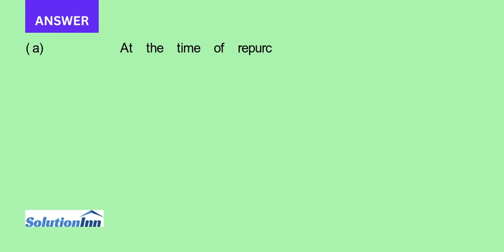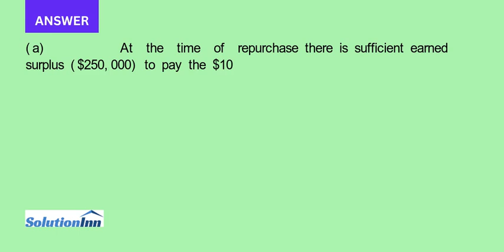A closely held corporation sought to repurchase 25 percent of its outstanding shares from one of its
A closely held corporation sought to repurchase 25 percent of its outstanding shares from one of its shareholders. The corporation and the shareholder agreed that the corporation would purchase all of the shareholder's stock at a price of $500,000, payable $100,000 immediately in ...